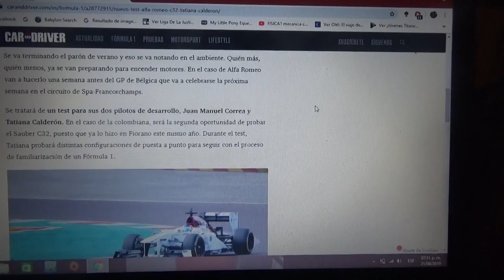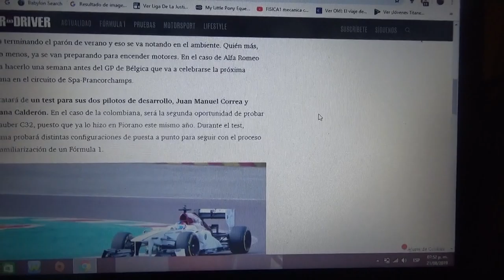Tatiana Calderón volverá a subirse a un Alfa Romeo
Esta vez la piloto colombiana probará un Sauber C32 en la pista francesa de Paul Ricard una semana antes del próximo GP de Bélgica para poder aprender de un automóvil de Fórmula 1